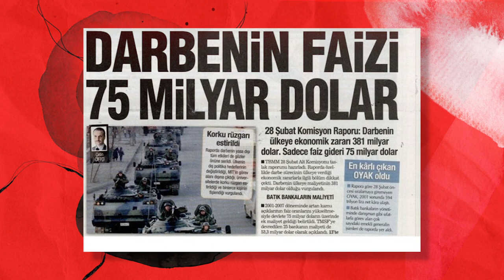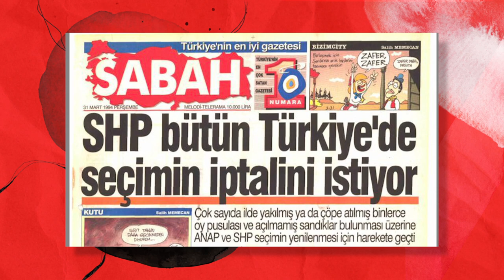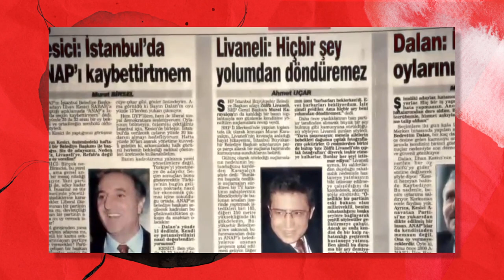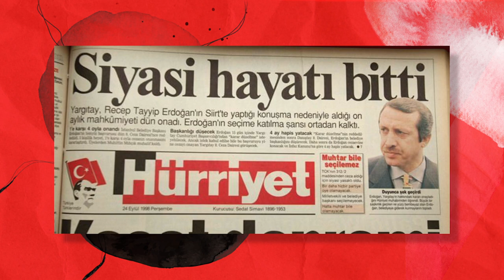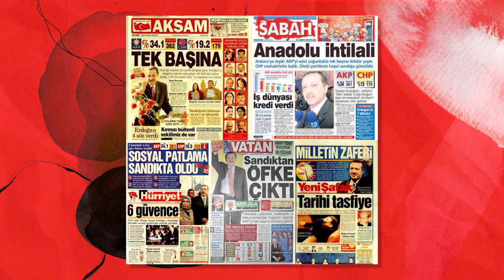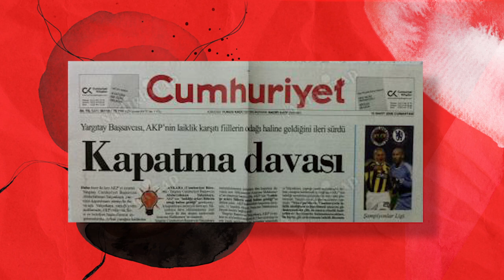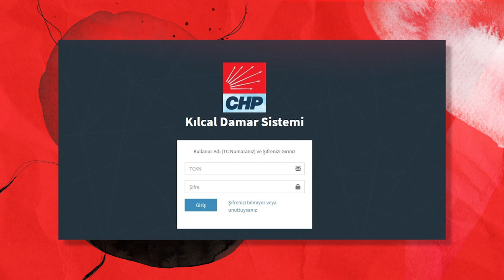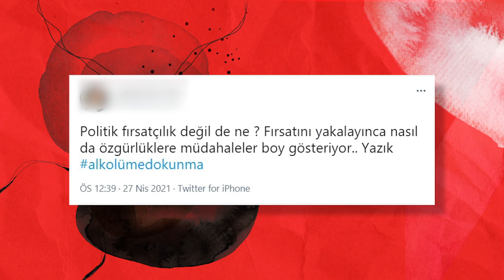BİTMEYEN YOBAZLIK | YAŞAM TARZI FETİŞİZMİ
İktidar olduğu günden itibaren ‘yaşam tarzına müdahale’ ettiği gerekçesiyle sürekli eleştirilen Cumhurbaşkanı Recep Tayyip Erdoğan, geçmişten günümüze zor zamanlardan geçti. Muhalefet ve çevresi benzer durumlarda kaldığında ortalık ayağa kalkarken, Refah Partisi ve AK Parti denildiğinde konu her zaman çarpıtıldı. Tam da burada önemli bir sorumuz var: Şimdiye kadar gerçekten kimin yaşam tarzına müdahale edildi?

00:00 Giriş
00:34 Refah Partisi kurulduğu günden kapanana kadar sürekli yaşam tarzı ile ilgili polemiklerle uğraşmak zorunda kaldı.
01:03 Cumhurbaşkanı Recep Tayyip Erdoğan da Refah Partisi ile birlikte yükselişe geçmeye başlamıştı.
02:52 Almanya’da Hristiyan Demokrat Birliği adında bir parti olmasına rağmen benzer bir şeyin ülkemizde yaşanmasına izin dahi vermezler.
04:10 Cumhurbaşkanı Recep Tayyip Erdoğan, dönemin İstanbul Büyükşehir Belediye Başkanı olduğunda Zafer Arapkirli yakışıksız bir şekilde haber sunmuştu.
05:20 İstanbul eski DGM Başsavcısı Ahmet Köksal, İstanbul seçimlerinde konuyla ilgili başörtülü kızları hedef göstererek dava açtı.
06:35 90’lı yıllarda medya, dönemin Büyükşehir Belediye Başkanı Recep Tayyip Erdoğan icraatları hakkında değil de gittiği namazı, başörtülü eşini konuşuyordu.
07:55 Cumhurbaşkanı Recep Tayyip Erdoğan Siirt’te şiir okuması ve sonrasında yaşadıkları
09:16 AK Parti nasıl kuruldu?
10:00 Ak Parti iktidar olduğu tarih itibarı ile daha fazla yargılanır oldu. Bunun en başında ise Deniz Baykal geliyor.
10:30 Cumhuriyet mitingleri neden yapıldı?
11:46 O dönem Ertuğrul Özkök Recep Tayyip Erdoğan hakkında köşe yazısında çirkin bir başlıkla gündem olmaya çalıştı.
12:15 Aynı şekilde Ayşe Arman da “Türkiye Malezya Olur mu?” söyleşileri yaparak algı yönetmeye çalıştı.
12:59 En çok Gezi Parkı olayları esnasında yaşam tarzı tartışmaları başlatıldı.
13:36 Gelir kaynağı yurt dışı olan online medya siteleri başta olmak üzere yaşam tarzı hikayesini uyduranlar da sayıca çok fazla.
 15:37 Baş örtülü kadınlara saldırılar hiç gündem olmazken şort giyenlere laf edilmesi herkesi ayağa kaldırıyor.
16:02 CHP ve HDP açıktan LGBTi destekçisi olduğu için insanlarda anlam karmaşaları da artıyor.
16:31 Hayatımızda yaşam tarzına müdahale gerçekten var mı?